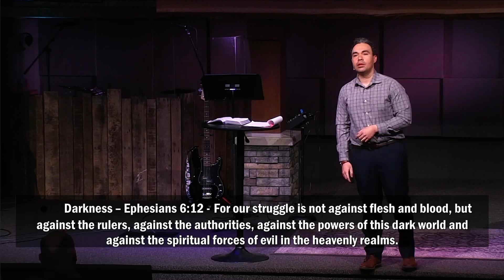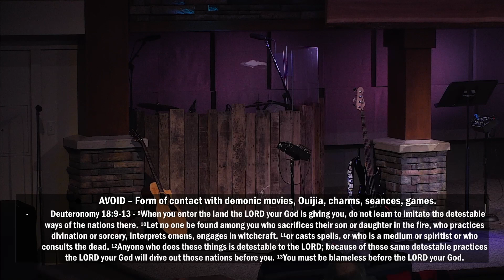A Man in Bad Shape | February 12, 2023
As we continue our series of Luke, we come to another illustration of Christ’s authority on display in helping a man in bad shape. This man has been completely bound by demons who have taken his life and everything else from him… until Jesus comes on the scene. A hallmark of Jesus’s ministry was his authority over demonic forces revealed in His exorcisms. In addition, Acts highlights that the apostles and other in church demonstrated that same authority. In a culture here in the PNW that is more and more open to the occult and demonic forces, texts like this give us confidence about how we are to respond in a culture and world becoming increasing occultist and spiritualist. In the presence of Christ, the demons flee and because Christ is in us, we too have nothing to fear.